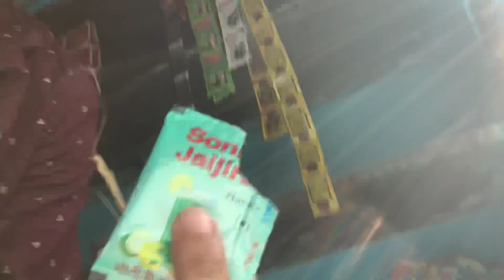Maa ka pehla sapna pura hua ♥️ | VLOG 182